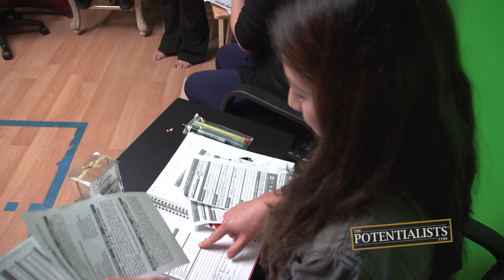WHAT IS THE POWER FORUM (Season 1, Episode 217)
What is a BOWAworld Power Forum? Are you ready to make a positive difference in your life? How can attending one change your life? Watch to find out!

The Motivation Mogul and the rest of the BOWA team let you in on an exclusive behind the scenes of one of the marquee workshops, the BOWAworld Power Forum.

BOWA Studios
12080 Southwest 127 Avenue
Suite 305